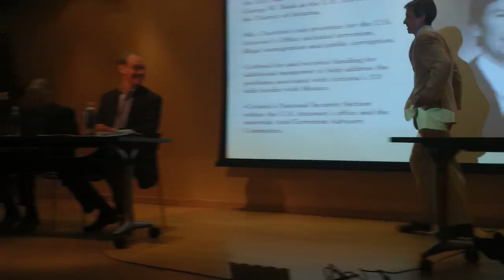04-04-2012 CBA Reception and Arpaio Panel